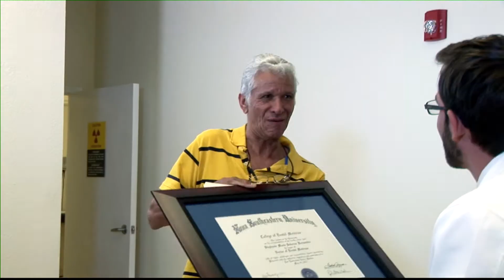Medicina Moderna, el reality